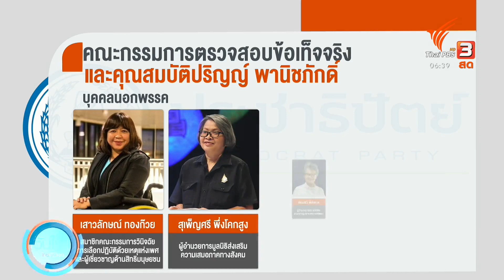ผบช.น. ยืนยันคดี ปริญญ์ ไม่มีนายพลแทรกแซง (22 เม.ย. 65)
ผู้บัญชาการตำรวจนครบาล ยืนยันคดีของนายปริญญ์ พานิชภักดิ์ อดีตรองหัวหน้าพรรคประชาธิปัตย์ ผู้เสียหายทั้ง 14 คนยังไม่ถอนแจ้งความ / ย้ำว่าเรื่องนี้ไม่มีนายพลเข้ามาแทรกแซงสำนวน หากมีพฤติกรรมข่มขู่พยานจะดำเนินการทันที